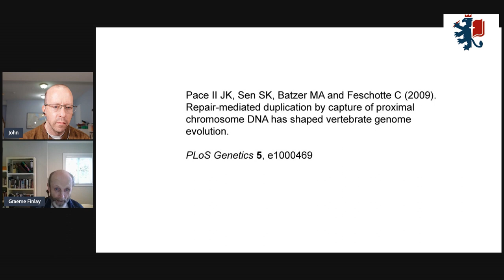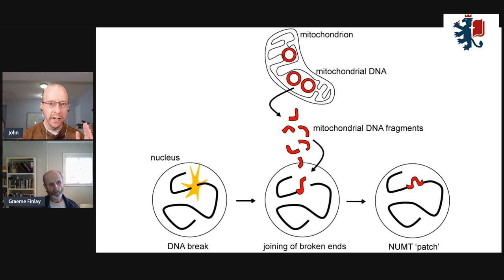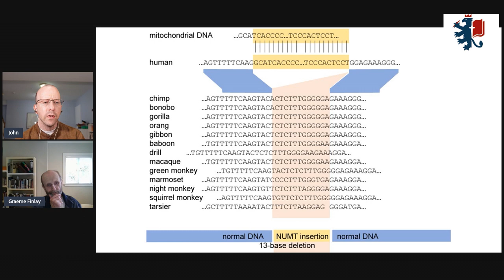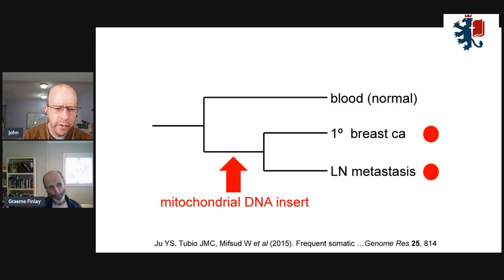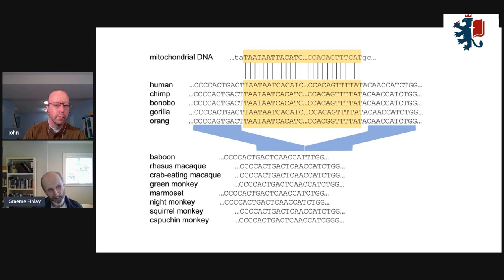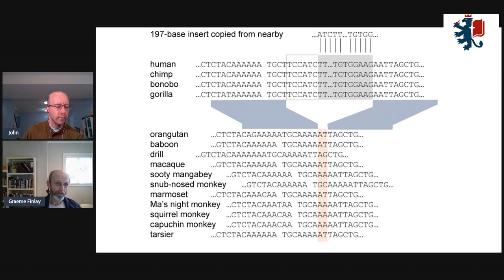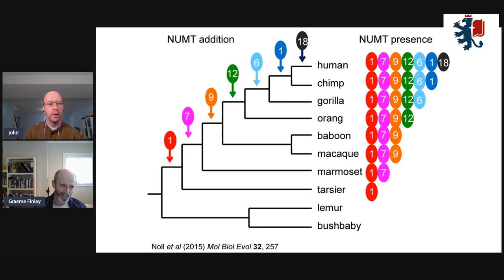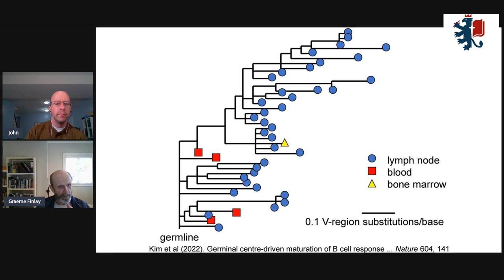Iron-Clad Evidence for Evolution | featuring Graeme Finlay | Nonhomologous End-Joining (NHEJ)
Nonhomologous End-Joining (NHEJ) is fantastic evidence for evolution, and yet many of us have never heard of it before. I'm joined by Graeme Finlay, a Christian, and a scientist, who explains this topic in detail.

Graeme Finlay's Books:

God's Gift of Science: Theological Presuppositions Underlying Exploration of the Natural World
Cascade Books

Human Evolution: Genes, Genealogies and Phylogenies

Evolution and Eschatology: Genetic Science and the Goodness of God
Cascade Books

The Gospel According to Dawkins
Austin Macauley Publishers

Debating Darwin: Two Debates Is Darwinism True, and Does It Matter?
Paternoster

John's book:
Creation and the Flood: A Journey of Scripture, Science and Faith